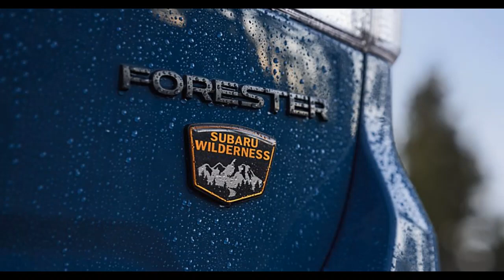Mt Pleasant, VA - Via Hog Camp Road (Subaru Forester Wilderness)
02/18/23 - 47F -Arrived at 07:30, still dark and only 25F. Didn't record ascent because of light. Mt Pleasant is a moderate hike with a dual viewpoint summit. The Eastern summit is absolutely stunning with an unspoilt 360 degree view of the surroundings mountains and trees as far as you can see. Great hike no matter the season but would definitely recommend going during Virginia's very short Fall season!

Video is just the descent. Original intention was to video the entirety of Hog Camp Road, potentially Cow Camp Road, and definitely Piney Springs. However they seem to close all the other roads in the area for Winter regardless of how perfect the conditions are. We've had a very snow-free mild January and February so the conditions are perfect but other years these trails would be impassable this time of year! I did this trail in November without video equipment and earnt the Forester's first pinstripes (Only 500 miles on the clock!)

Wanted to release this video anyways because there's a lot of scare stories that go around to put people off getting to the trailhead of this great hike. Obviously I was in a high clearance AWD vehicle but there were plenty of folk who'd somehow got their Sedans up there. I even saw a Prius! So definitely make the trek up here regardless of what you drive (So long as the conditions are good!)